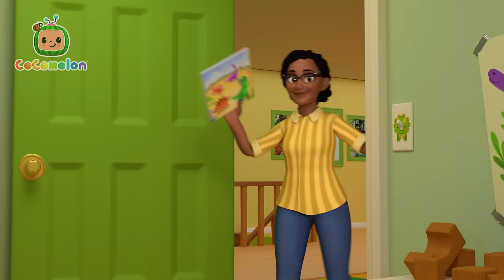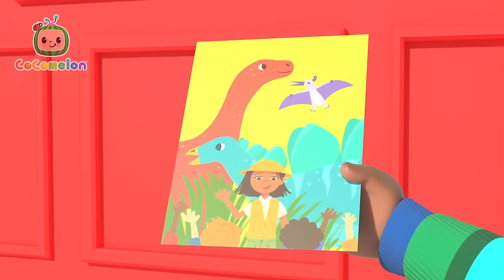Dinoland Birthday | CoComelon Nursery Rhymes & Kids Songs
Cody’s family takes him to Dinoland

Lyrics:

DINOLAND!
Let’s go to DINOLAND!
DINOLAND!
Yeah it’s a birthday adventure!
DINOLAND!
DINOLAND!
A birthday to remember!

A birthday dream come true!
A dino day, woohoo!
Do a dino ROAR!
Like a dinosaur!

DINOLAND!
DINOLAND!
DINOLAND!
DINOLAND!

At Dinoland, woohoo
Like a dinosaur!

On dino rides, woohoo!
Like a dinosaur!

DINOLAND!
DINOLAND!
DINOLAND!
DINOLAND!

With dinosaurs, woohoo!
CODY: Do a dino ROAR!
Like a dinosaur!

DINOLAND!
DINOLAND!
DINOLAND!
DINOLAND!

Join baby JJ as they learn about colors, shapes, and numbers in these fun, educational videos for kids!

00:00 Dinoland Birthday
02:57 Let's Build a Snow Friend
05:53 Cody's Dino Day Comes True
08:41 Play Outside Recess
11:20 Yes Yes Bedtime
14:28 We Wish You A Merry Christmas
17:10 Cody's Beach Day
19:49 Grocery Store Song
22:41 Moving Day for Cody
25:22 Cody's Father And Son Day
28:16 Cody's Special Dino Day